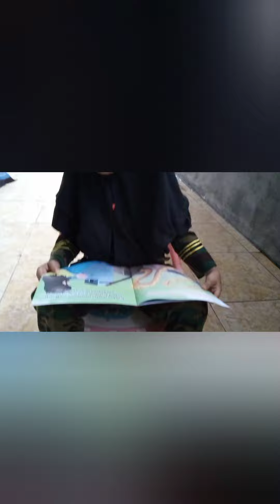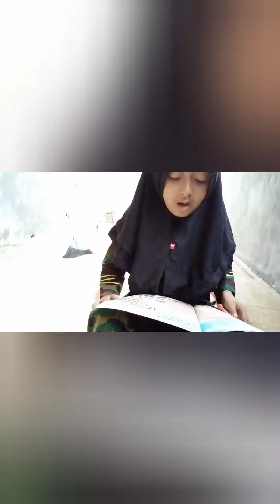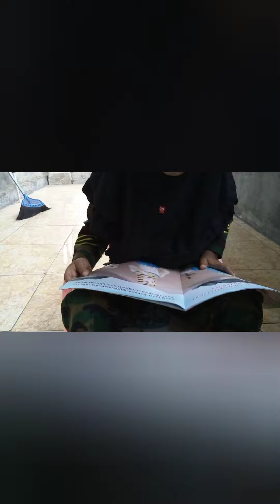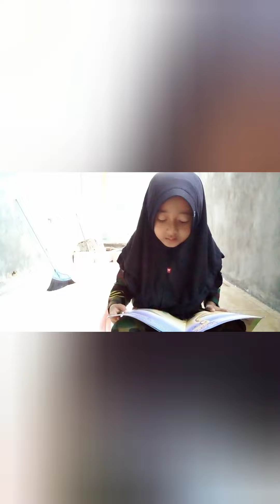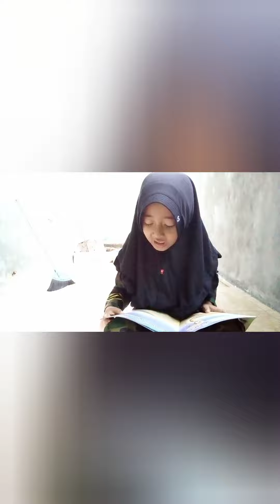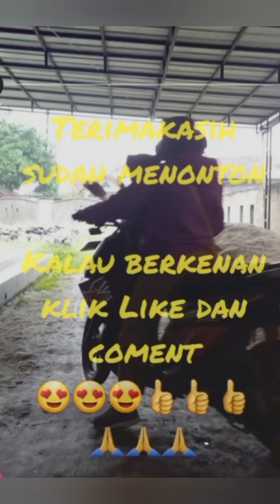Kegiatan Firda sebelum berangkat Sekolah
Benar memang usia anak-anak adalah Meniru,apa yang dia liat itu yang dilakukan seperti firda sebelum berangkat sekolah juga membantu menyapu lantai,hal ini firda kerjakan karena meniru mamahnya...